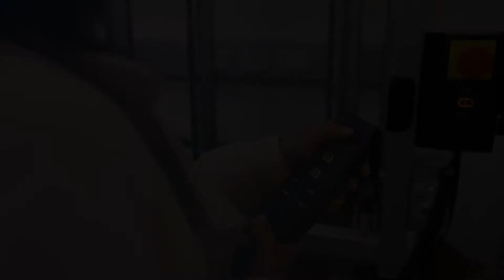Extensive practical experience in advanced labs at ECU's School of Engineering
The school offers a diverse range of professionally accredited undergraduate courses in both traditional and emerging engineering disciplines.